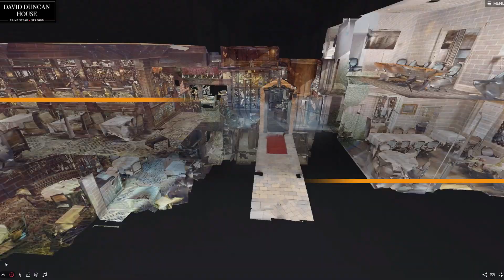3D Virtual Tour Promo - The David Duncan House, Toronto, Ontario